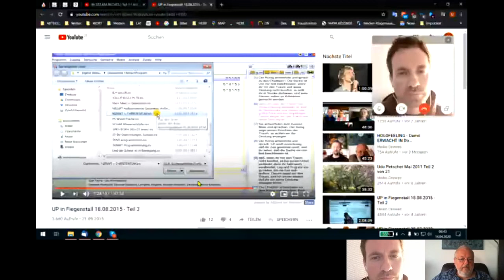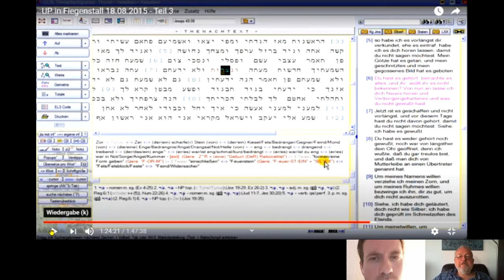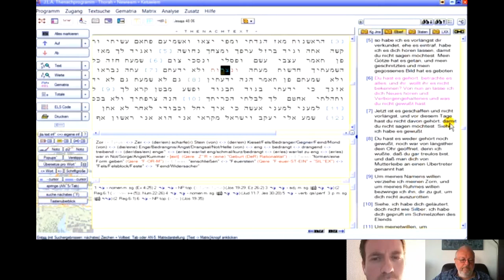Holofeeling - Selbstgespräch 14.04.2020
Wenn "Du Geist" Dich unbewusst Ü~BER "Dich SELBST" hinaus~DeN~KST...
Skypegespräch Udo - Ron vom 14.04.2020